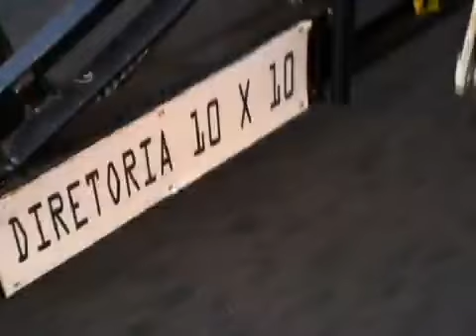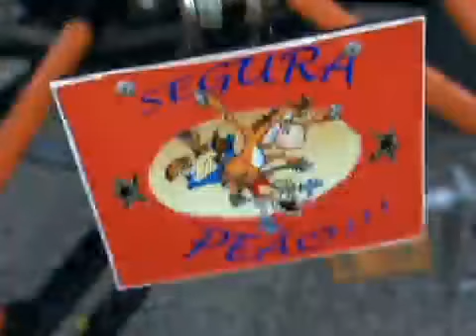Fantastico 24/07/2011- Bicicleta - Invenção criativa agita a cidade de Holambra (SP)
Um grupo de amigos decidiu criar uma super bicicleta. Para mover o veículo, os 10 pares de pedais são ligados no mesmo eixo. Todos precisam pedalar no mesmo ritmo.